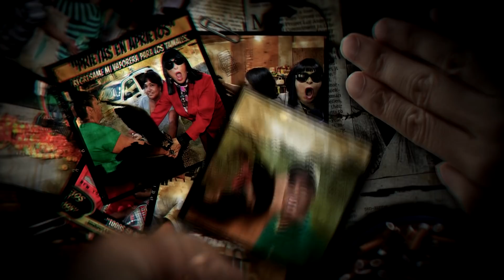Prietos en Aprietos "Mi Suegro me Acosa Sexualmente" Lic.Pamela Chup.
El día de hoy les traigo esta historia hermanaass. hay no que feo caso es lago muy feo la triste historia de Anahy y Alama Negra. pues resulta que este che viejo la acosa ya que su marido se fue atrabajar a los estados unidos y el viejo rabo verde se aprovecha de ella. pero también a ella sel ve lo tapiruja como va terminar esto cuando la mama de la puñetona va entérate en prietos en aprietos.